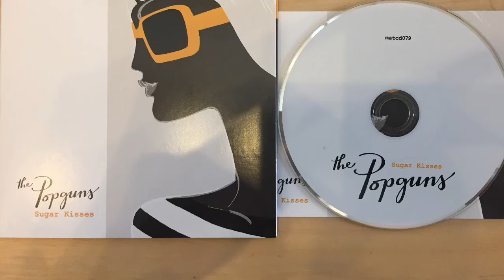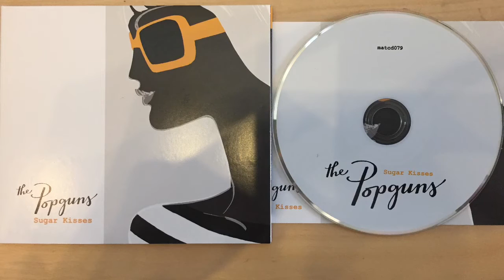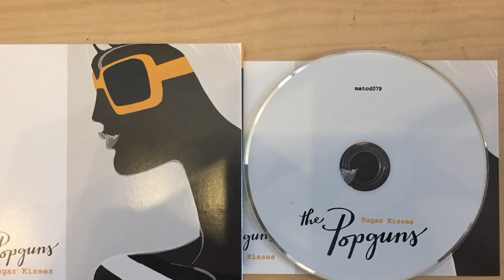The Popguns - A Beaten Up Guitar (2017) (Audio)